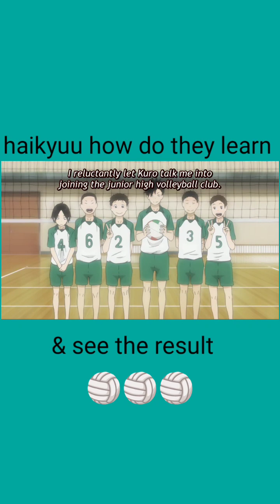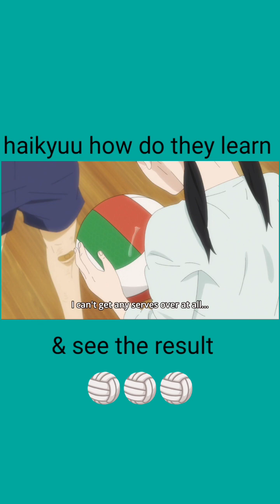watch the Full video 🏐funny please